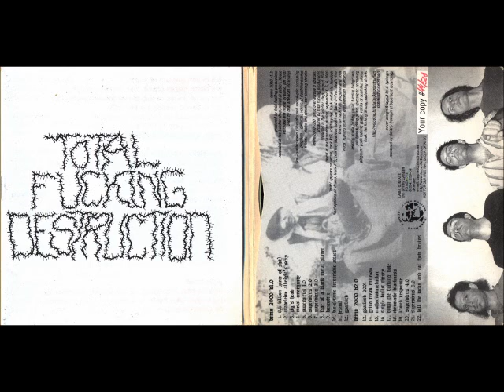Total Fucking Destruction - Chromatic Blackness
Track 18 from 2000 Compilation "Total Fucking Destruction" (Featuring Demo: Version 1.0 and 2.0) (Label: D.A.C.)

[LYRICS]
Witness as I begin the slow step by step descent into
the hell of our ancestors.
Every action of my life is a painful eternity that I truly deserve.
The just reward for a life forever bested in lowness,
Willing to seek never ending pain